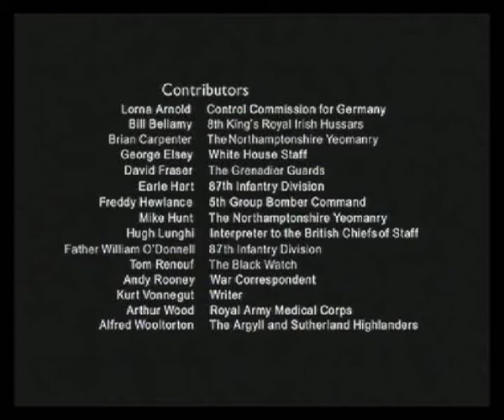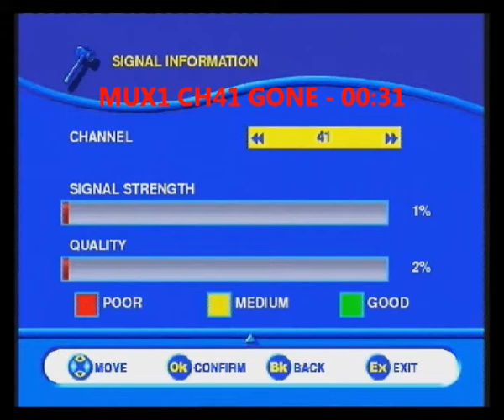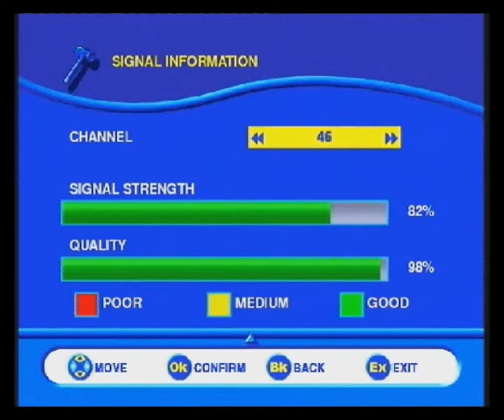Blackhill TX DSO stage 1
Quick clip of the process of Digital Switchover Stage 1 at the Blackhill Transmitter